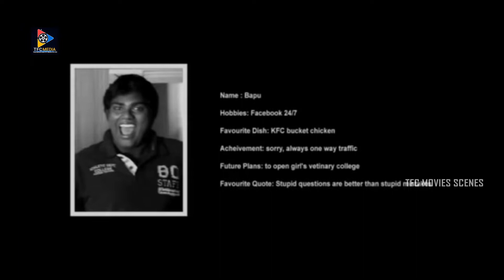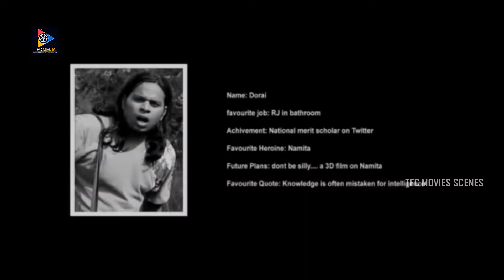Vadhu Sir.. Inkosari Cheyamu.. | Andhan Kumar | Yagna Shetty | TFC Movie Scenes